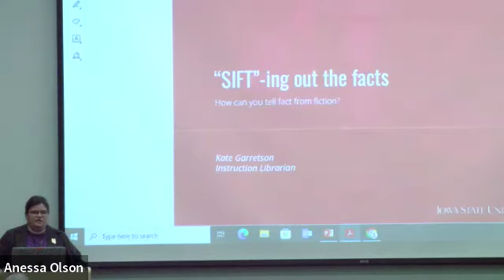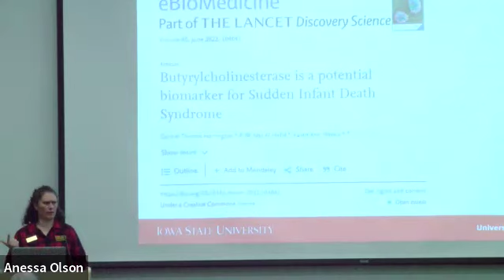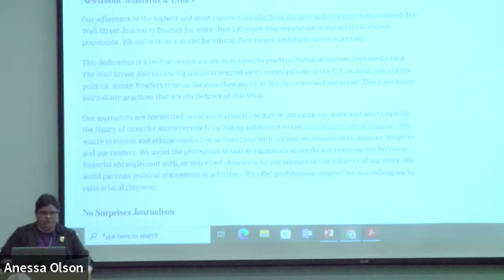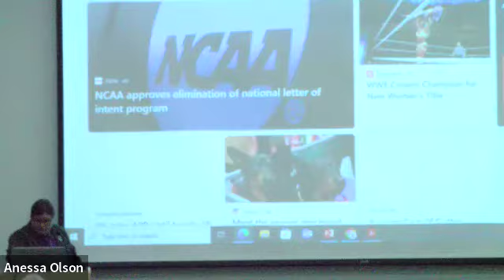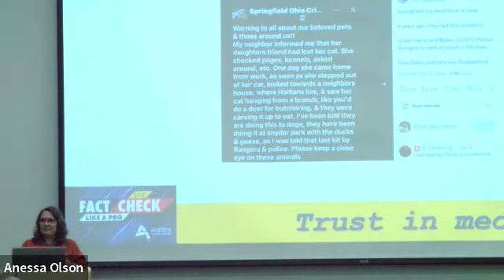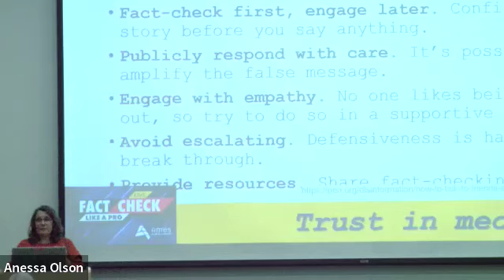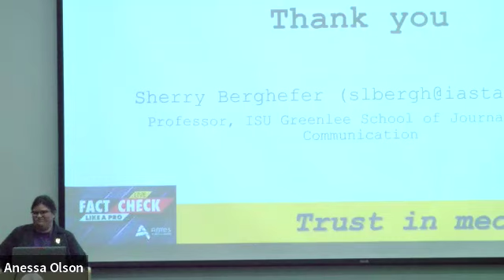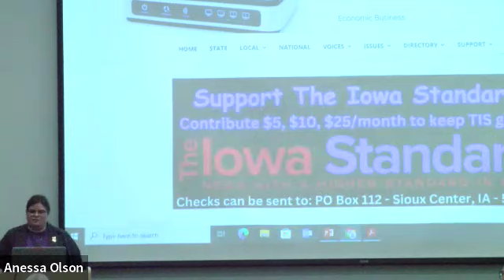Fact Check Like a Pro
Savvy media consumers need to stay ahead of the curve to keep up in today's complex news environment. Join our panel of information experts for advanced tips and tricks to stay informed in today's fast-paced world.

Panelists will include:

Professor Sherry Berghefer, Iowa State University Greenlee School of Journalism and Communication
Kate Garretson, Instructional Librarian, Iowa State University Library
Anessa Olson, Adult Services Librarian at Ames Public Library